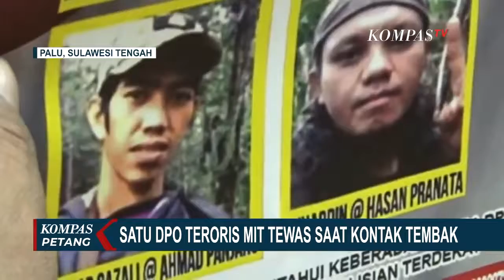Satu DPO Teroris MIT Tewas Saat Kontak Tembak dengan Satgas Operasi Madago Raya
KOMPAS.TV - Satuan Tugas Operasi Madago Raya kembali terlibat kontak tembak dengan kelompok teroris yang masuk DPO Mujahidin Indonesia Timur (MIT), dari keterangan polisi satu orang tewas.

Peristiwa baku tembak antara aparat gabungan TNI dan Polri dibenarkan oleh Juru Bicara Satgas Operasi Madago Raya.

Baku tembak pecah di wilayah Desa Dolago, Kabupaten Parigi Moutong tidak jauh dari bendungan dan perkebunan warga.

Baca Juga Uganda Adili 15 Tersangka Teroris Terkait ISIS, Salah Satunya Ibu Hamil di

Dalam kontak tembak, satu orang yang masuk DPO tewas tertembak. Diduga pelaku yang tewas bernama Ahmad Gazali alias Ahmad Panjang.

Jenazahnya masih berada di lokasi kontak tembak, nantinya jenazah akan dibawa ke kota palu untuk menjalani identifikasi.

"Iya benar kejadiannya, kata Kepala Satuan Tugas Humas Operasi Madago Raya, Komisaris Besar Polisi Didik Supranoto dikutip dari Antara, Selasa (4/1).

Menurut Didik, informasi mengenai insiden baku tembak tersebut akan disampaikan oleh Kapolda Sulawesi Tengah Irjen Pol Rudy Sufahriadi di Parigi Moutong.

Adapun saat ini, kata Didik, Kapolda Sulteng masih menuju ke lokasi kejadian dan akan segera memberi pernyataan pers tentang itu.